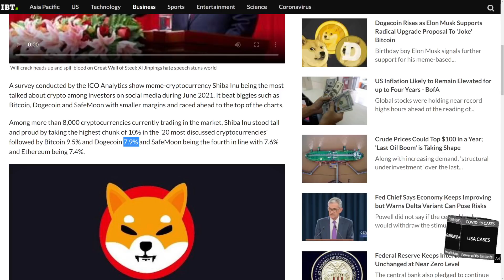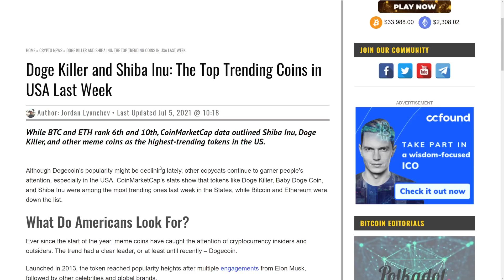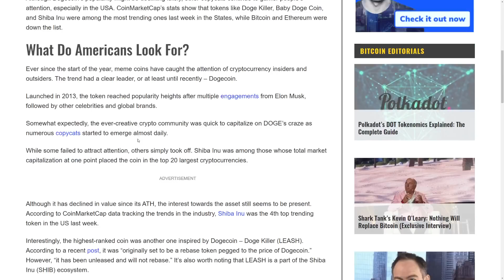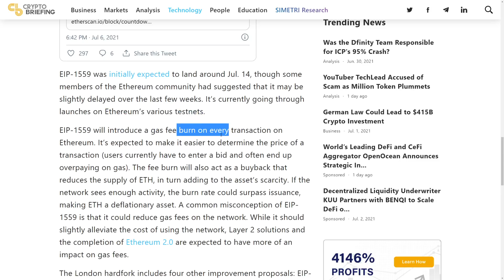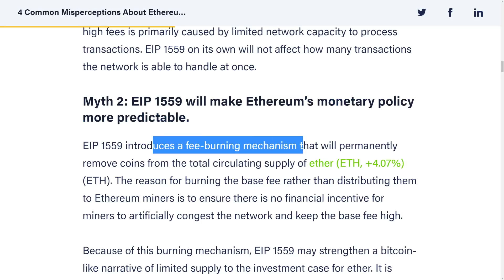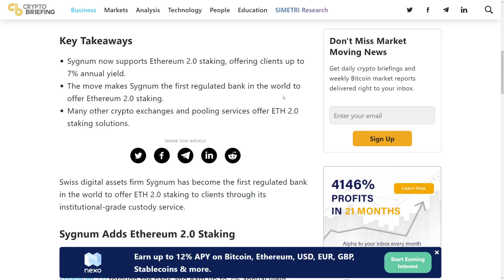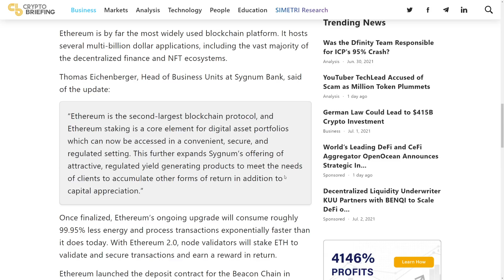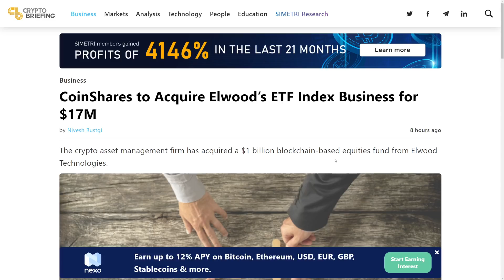SHIBA INU COIN HOLDERS URGENT NEWS! YOU NEED TO KNOW THIS! - SHIB Price Prediction & "EIP-1599"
►► Useful Links! ◄◄

CODE: emjkd8dvyz